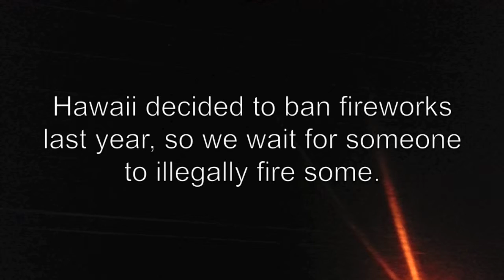Happy New Year 2014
Gonna attempt to vlog everyday. Let's see how this goes.